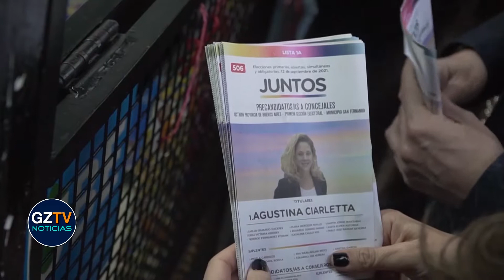Gustavo Posse acompañó la campaña de JUNTOS San Fernando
El intendente de San Isidro, Gustavo Posse, visitó San Fernando en apoyo a la lista que encabeza Diego Santilli en la provincia de Buenos Aires. Acompañado por los precandidatos de Juntos en ese distrito, Agustina Ciarletta y Federico Fernández Storani, caminó por la Avenida Avellaneda en el centro comercial de Virreyes. En la recorrida, de la que también participaron la precandidata de Juntos a diputada nacional Rosalía Fucello y el diputado provincial Alex Campbell, charlaron con vecinos y comerciantes de la zona.

“San Fernando es un distrito querido, al que nos une la cercanía. Aquí hay un muy buen equipo que acompaña a Diego Santilli. En todos los distritos nos mostramos con los precandidatos, hablamos con los vecinos y les contamos nuestras propuestas”, sostuvo Posse, tras saludar a la gente que salía de un supermercado.